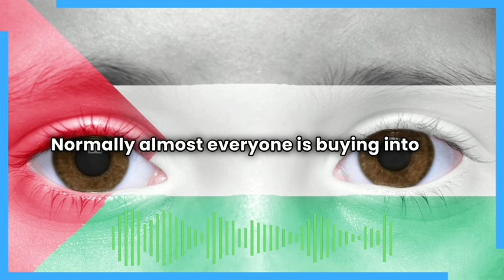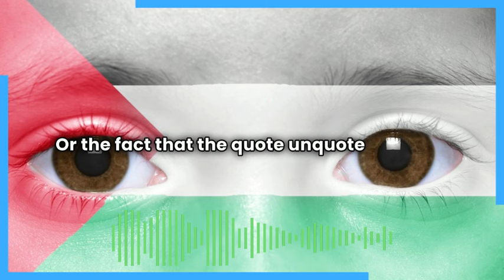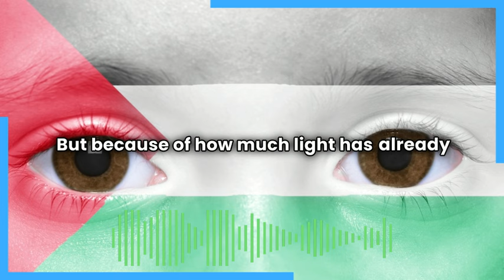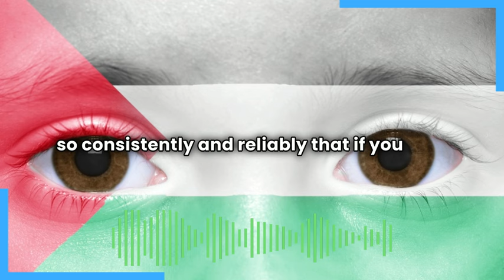If Gaza Opened Your Eyes To The Empire's Depravity, Make Sure They Stay Open Forever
"All this to say, please please please don't let Gaza be a one-off in terms of your opposition to the imperial machine. Keep your eyes fiercely trained on its actions after this is over, and help bring as much attention to its crimes as possible."

Featured image via Adobe Stock.